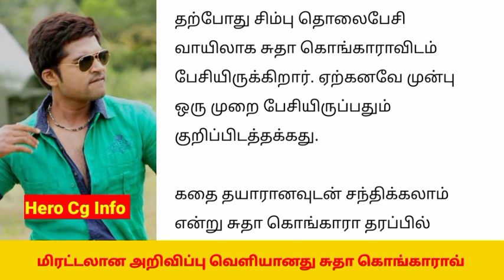சிம்பு - சுதா கொங்காராவ் கூட்டணி உறுதி வெளியான தகவல் Hero Cg Info